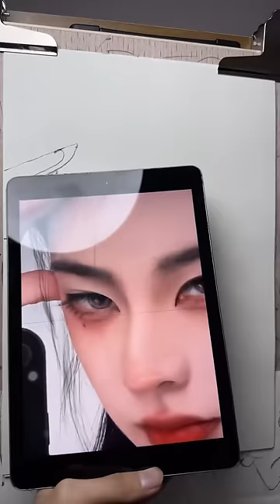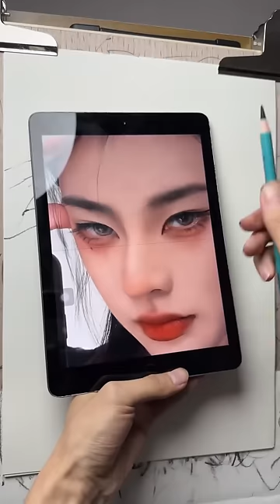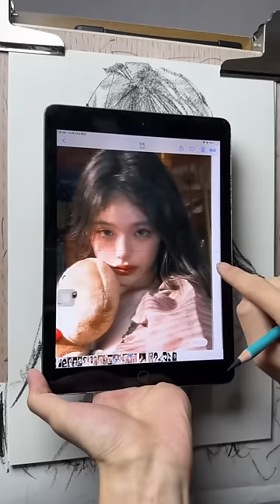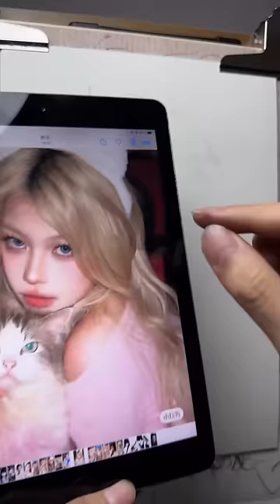How to Draw a Portrait of Girl Using Reference Photo 86855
👍Marie's Charcoal Pencil
👍Drawing Paper size 1
👍Drawing Paper size 2
👍Eraser charcoal
👍Blending Stumps